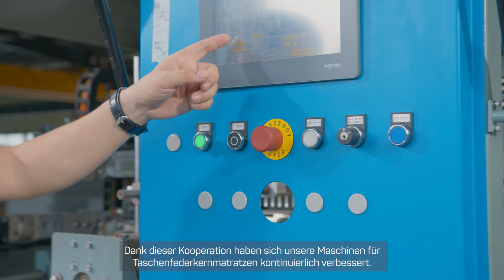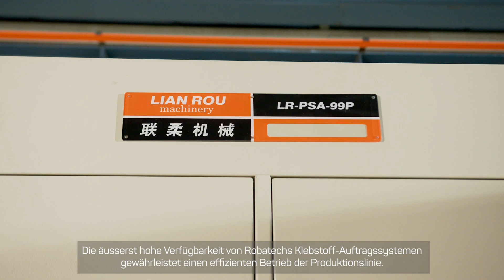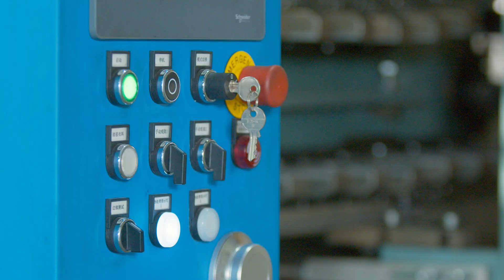Effiziente Taschenfedermontage bei Lian Rou | Robatech (Referenzvideo)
Der chinesische Hersteller von Montagemaschinen für Taschenfedern, Lian Rou, erklärt, warum seine Firma seit 2005 erfolgreich mit Robatech in der Verklebung von Taschenfedern zusammen arbeitet.

• Perfekte Klebstoffauftragslösungen für unterschiedlich grosse Taschenfedern
• 24 x 7 Produktion
• Hohe Verfügbarkeit der Robatech Klebstoffauftragssysteme
• Schneller, pünktlicher und professioneller Service
• Servicenetz über mehr als 80 Länder

Technische Details in Videoabschnitten:

00:14 Hotmelt-Schmelzgerät Concept B
00:25 Intermittierender Klebstoffauftrag auf Taschenfederschlange (Mitte) und kontinuierlicher Auftrag von Schmelzklebstoff auf Oberstoff (unten und oben)
00:26 Montagemaschine für Taschenfedern von Lian Rou
00:48 Federumhüllung
00:56 Taschenfedermontage
01:03 Klebstoffauftrag auf Taschenfedern